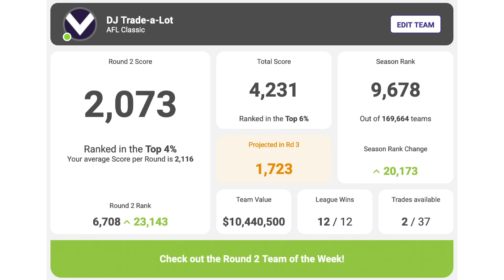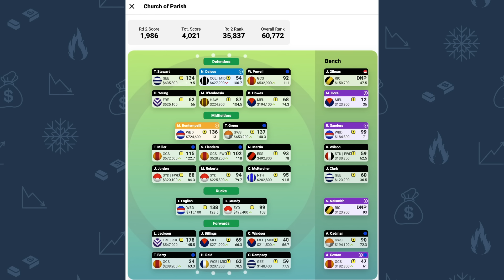AFL SuperCoach 2024 | Round 2: Trading Season!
In this edition of chatting all things AFL SuperCoach, we discuss Round 2 and look ahead to Round 3 by taking a deep dive into the hottest cashcows and premos to jump on before prices fluctuate!

0:00 - INTRO
4:52 - THE GOOD, THE BAD & THE UGLY (Round 2 Assessment)
9:49 - THE PRICE IS RIGHT (Trades)
53:12 - I'M THE CAPTAIN NOW (Round 3 Captaincy Choices)